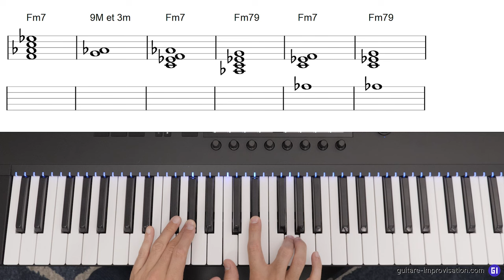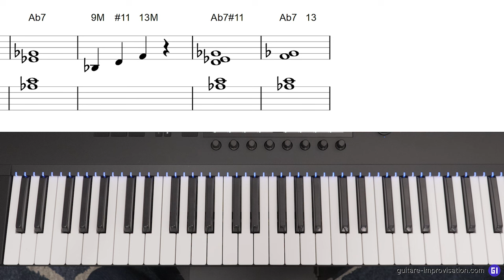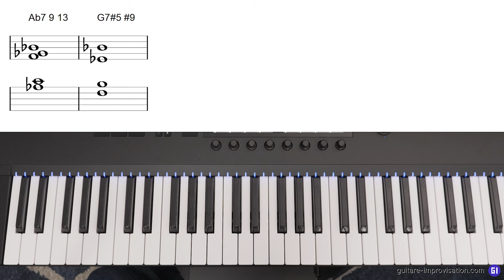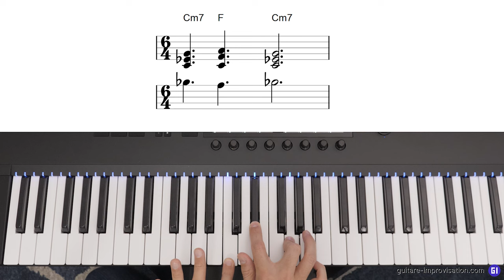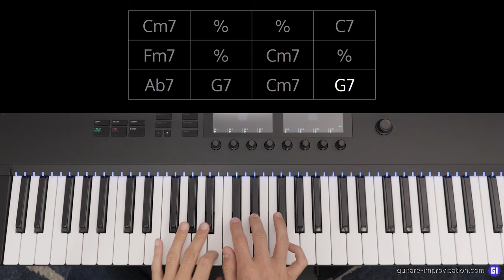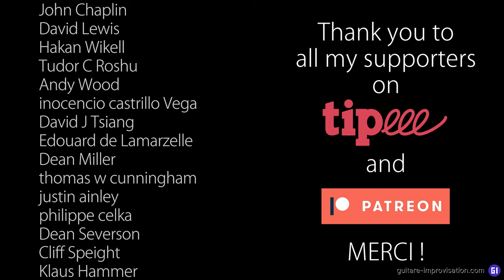Piano jazz : comping sur un blues mineur (fusion 6/8)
Accrochez votre ceinture : dans cette vidéo qui vise les pianistes niveau avancé (eh oui, j'aime aussi enseigner le piano!),  on voit comment accompagner un blues mineur en 6/8 avec des accords de jazz (ce sont les voicings qu'on utilise dans ce style de musique).
Pour être bien compris, ce tuto nécessite déjà connaitre au préalable la grille d'un blues mineur telle qu'elle est jouée en jazz, et la logique d'enrichissements des accords jazz.

0:00 introduction
1:01 Choix des accords
14:51 Comping
15:57 Conclusion
17:22 Thank You patreons